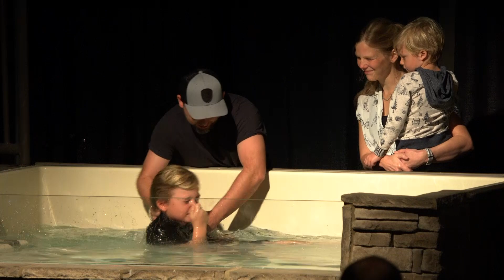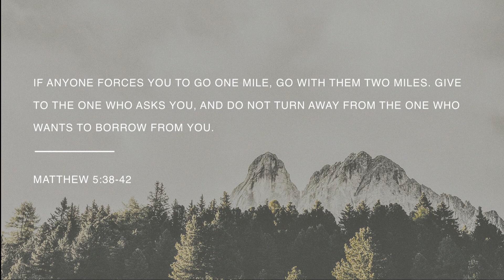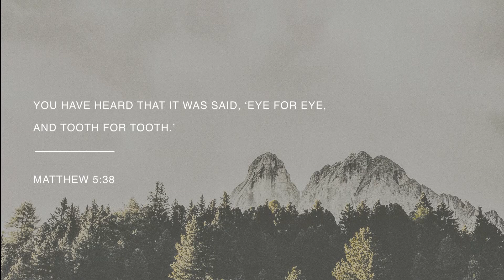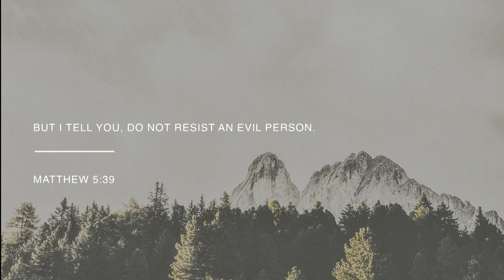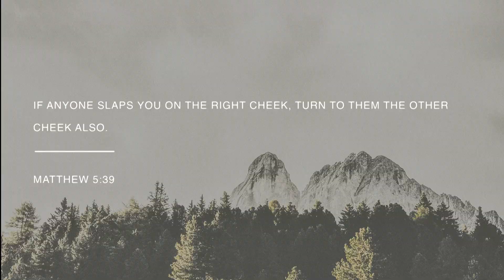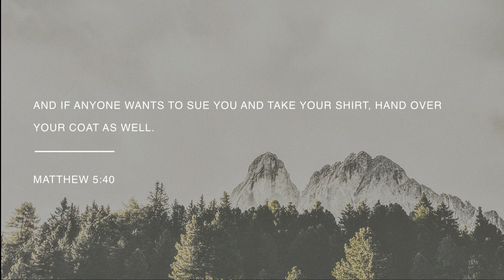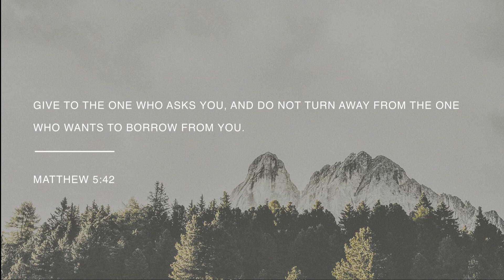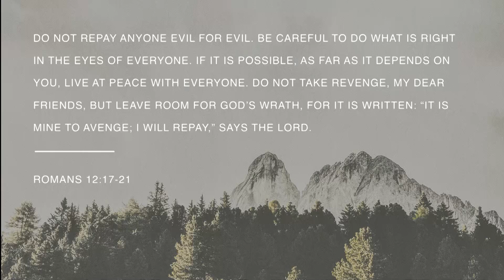The Way of Jesus - October 14 - Spring Hill